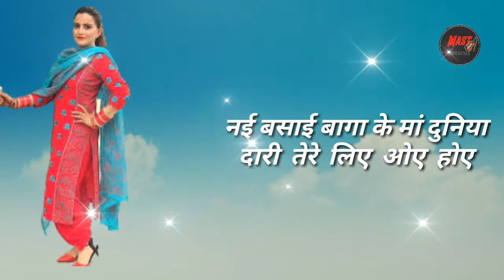तू मन मंदिर की मैना मैं देव पुजारी तेरे लिए ||Haryanvi ragni whatsapp status ||2021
m#mast_ music_ record_ 2021
New Uttar Kumar status 2021 !! के हाल है !! mast music record

Hloo friends 🙏🙏🙏🙋‍♂️🙋‍♂️

🙏🙏🙏Keep Supporting 🙏🙏🙏

🙏🙏🙏Keep Supporting 🙏🙏🙏

⚫IMPORTANT NOTICE:-

🌷🌷Have a kasuta Day In Haryanvi Style🌷🌷

✊✊✊Jai Haryana Jai Haryanvi✊✊✊

Subscribe Our YouTube Channel to Stay Updated Latest Haryanvi Whatsapp Status || New Haryanvi Blackbaground Whatsapp Status || New Haryanvi Whatsapp Status || New Haryanvi Of Blackbaground Whatsapp Status 2019 || Haryanvi Blackbaground Whatsapp Status 2019

                           Always happy ladlyo

🔹Haryanvi Popular Whatsapp Status
🔹New stylist whatsapp status
🔹Haryanvi Song whatsapp status
🔸Haryanvi
🔸Status
🔹haryanvi status
🔸new haryanvi whatsapp status 2021
🔸whatsapp status
🔹haryanvi whatsapp status haryanavi
🔸latest haryanvi status
🔸new haryanvi status 2021
🔸new haryanvi whatsapp status haryanavi
🔹latest haryanvi status 2021
🔹new haryanvi whatsapp status haryanavi 2021
🔹no1 haryanvi whatsapp status
🔸Haryanvi song
🔹Haryanvi status
🔹Whatsapp status
🔹Haryanvi status 2021
🔸Haryanvi song 2021 status
🔸New haryanvi status best
🔸Haryanvi whatsapp status
🔸Haryanvi whatsapp status haryanavi 2021
🔹New whatsapp status haryanvi
🔸New haryanvi whatsapp status
🔸Haryanvi lyrical status
🔸Haryanvi video status
🔹Haryanvi lyrical video status
🔹Haryanvi status gifs
🔹Haryanvi status 30 sec
🔸Best haryanvi status 2021
🔹Haryanvi status 2021 attitude
🔹Haryanvi attitude status
🔹Haryanvi attitude 2021
🔸Haryanvi status love
🔸Haryanvi love status
🔸Haryanvi love status 2021
🔹Haryanvi best status 2021
🔹Top haryanvi status
🔹Haryanvi top status 2021
🔸Haryanvi top status
🔸Haryanvi trending status
🔸Trending haryanvi status
🔹Ever best haryanvi status
🔹Haryanvi song status m
🔹New haryanvi song status te
🔸Haryanvi attitude best status
🔸Haryanvi attitude song status
🔸Attitude status
🔹Haryanvi status 2021 latest
🔸Latest haryanvi song 2021 haryanvi
🔸Latest haryanvi status
🔸Haryanvi latest status
🔹Sad song status haryanvi
🔹Love song status haryanvi
🔹haryanvi whatsapp status,
🔸haryanvi status haryanavi
🔸latest new haryanvi song status
🔹haryanvi song
🔹status of haryanvi songs
🔹haryanvi status video
🔸All time best haryanvi status
🔸Haryanvi song latest
🔸Latest haryanvi status
🔹new status,love status
🔹best status
🔹status video
🔸status videos

👑👑👑Mast music record 👑👑👑

हमारे चैनल पर आपको हरियाणवी स्टेटस एंड पंजाबी स्टेटस मस्त स्टेटस देखने के लिए मिलते हैं तो प्लीज सब्सक्राइब माय चैनल अगर आपको किसी भी गाने पर स्टेटस चाहिए तो आप कमेंट करके बता सकते हो गाने का नाम सो प्लीज सब्सक्राइब माय चैनल 🙏🙏🙏✅✅✅🙏🙏✅✅

Okay thanks 😊🫂8